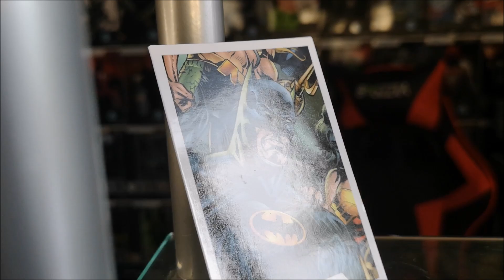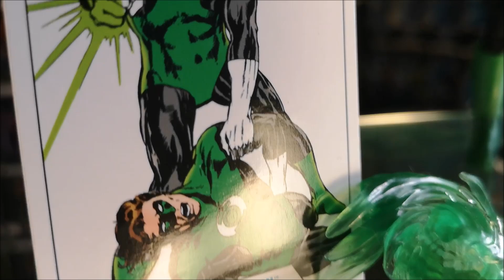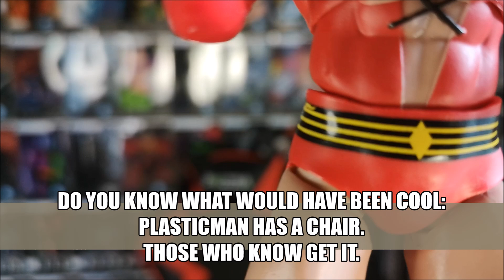ON THE PEG SEASON 3 EPISODE 34 Plastic Man wave